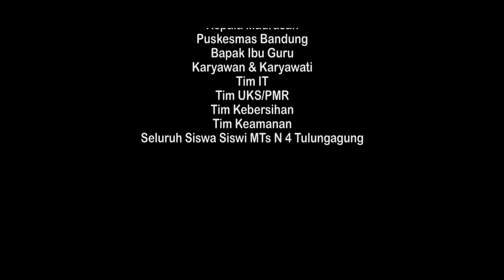AKSI BERGIZI AND OUTING CLASS